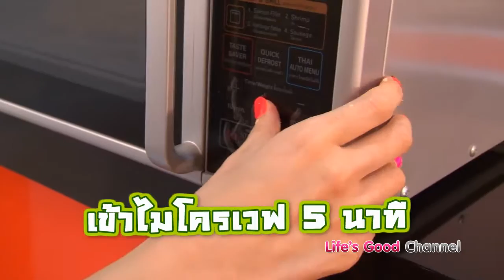วิธีทำหอยสองทวีป ด้วยไมโครเวฟ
อีกหนึ่งเมนูสุดชิคสำหรับคนชอบหอย ที่ทำทานเองง่ายๆที่บ้านด้วยไมโครเวฟ

พาไปชิมร้านอาหารอร่อยทั่วราชอาณาจักร สูตรอาหาร ได้ที่